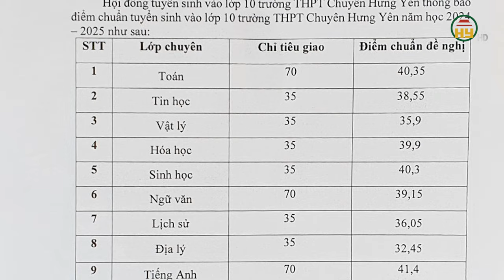Điểm chuẩn trúng tuyển kỳ thi tuyển sinh vào lớp 10 THPT Chuyên Hưng Yên năm học 2024 - 2025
Địa chỉ: 164 Nguyễn Văn Linh, thành phố Hưng Yên, tỉnh Hưng Yên
Tiktok: Truyền hình Hưng Yên
Facebook: Đài Phát thanh và Truyền hình Hưng Yên
Zalo: Đài PTTH Hưng Yên